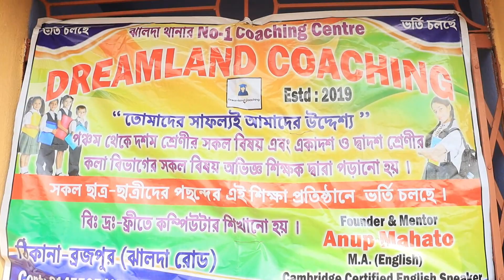Saraswati Puja |Coaching Me Saraswati Puja Kiye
Dosto aj mera coaching ka sab students milke saraswati puja  kiye . Mera students logo ne v puja kiya

धन्यवाद
Dosto Agar English padna and Bolna Shikhna chahte hai toh, mera English Teaching Channel Dreamland Coaching ko jarur visit kijiye.. channel link  👇

Dosto Mera Bengali Channel.. Janha me mera apna likha hua kitab ' Premik (প্রেমিক) ka kahani suna Raha hu..agar aap v us romantic kahani ko sunna chahte hai toh link 👇